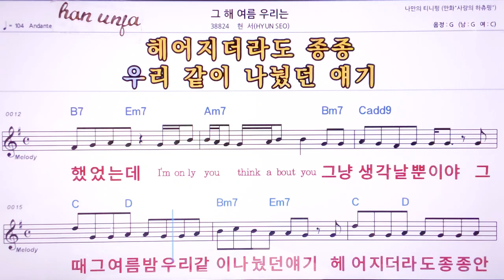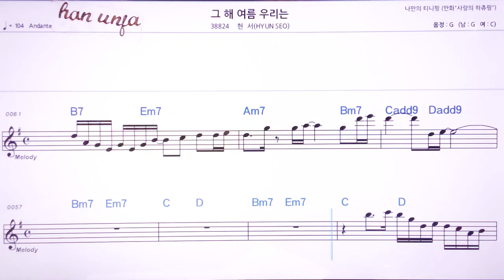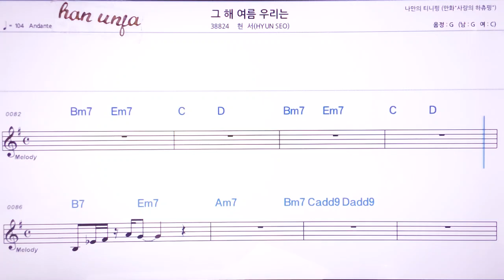💖그해여름 우리는/현서 👍MR,노래방, 악보, 코드,Karaoke With Sheet Music